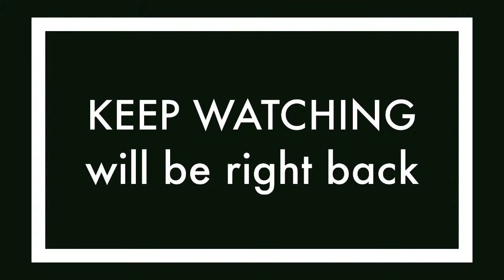AUNTIE AGGIE (YAW FRIMPONG MUM)”S FUNERAL RITES IN LONDON